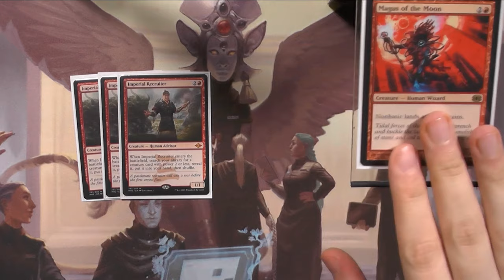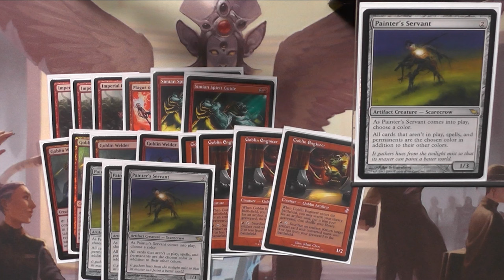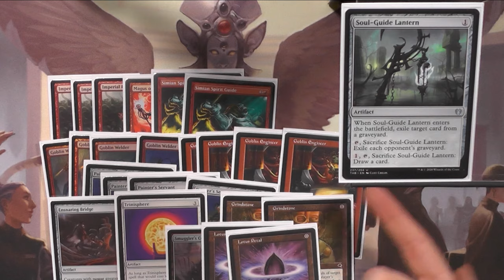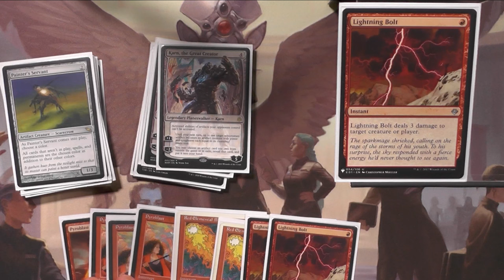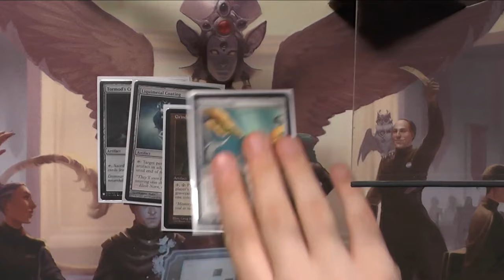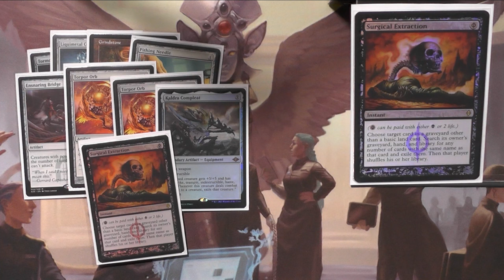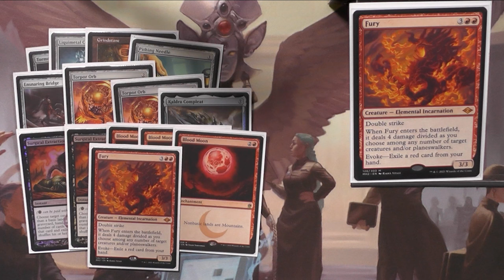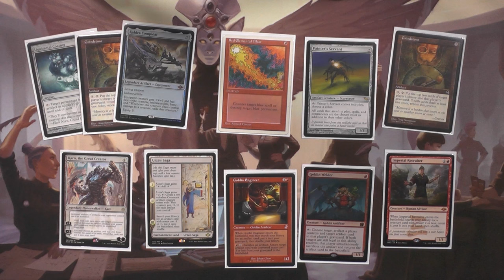Imperial Painter [Legacy MTG Deck Tech]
Heute zeige ich euch eins der coolsten Combo Decks in ganz Legacy :)
Dieses Deck spielt eine Combo die auch schon fast so alt ist die das Format hat aber auch neue Karten dazugewonnen.

0:00 Intro
0:35 Kreaturen
3:06 Artefakte
5:47 Andere Zauber
7:21 Länder
9:21 Sideboard
13:27 DeckTalk
15:40 Outro